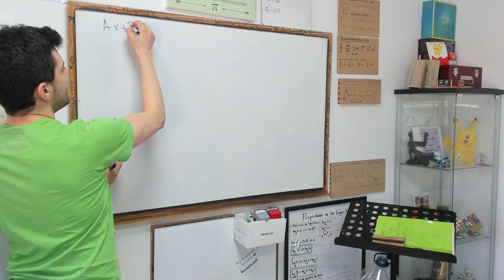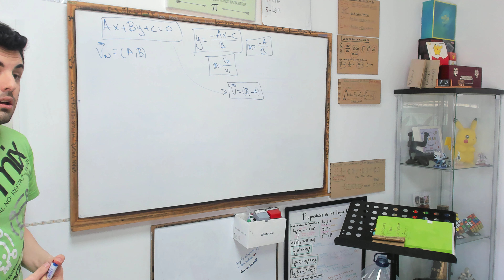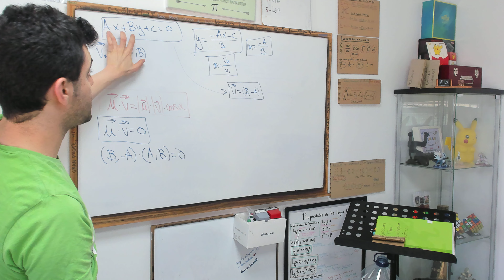¿Por qué el Vector NORMAL de la recta es perpendicular?